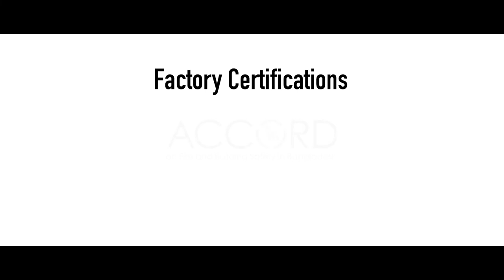Golden Refit Garments Ltd